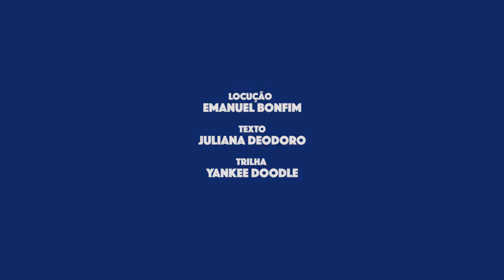Como funcionam as eleições nos EUA - Primárias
Antes do ocupar a Casa Branca, o presidente precisa derrotar o complexo sistema eleitoral americano. Na primeira etapa, eleições indiretas dentro de cada partido escolhem os candidatos que irão disputar o cargo. Essa fase é chamada de 'primária' ou 'caucus'